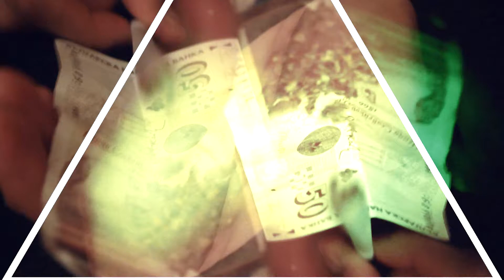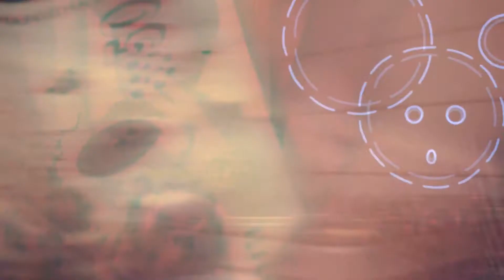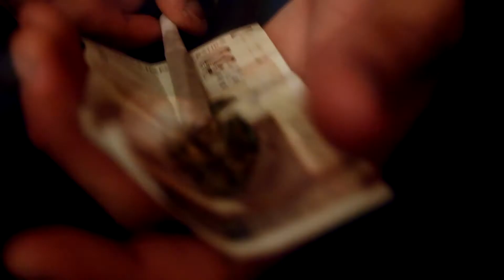Peich - KMNTZ (Official Video)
Музика: M-virus
Текст: Пейч
Видео: WeInny's production
Peich - KMNTZ